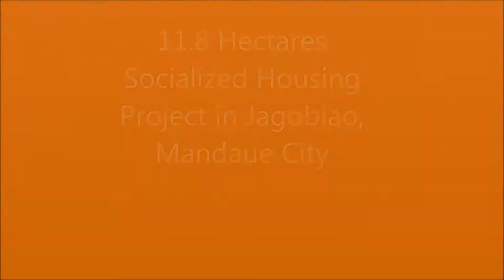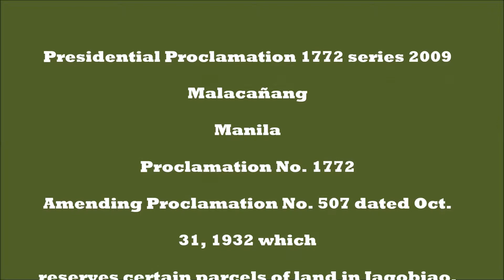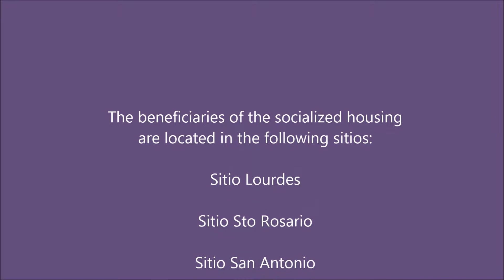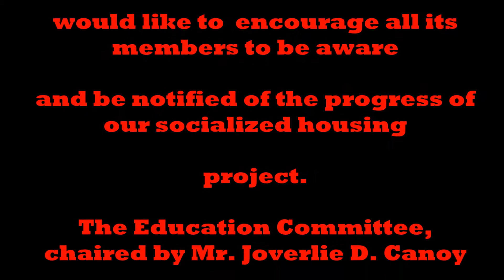Socialized Housing Project in Jagobiao, Mandaue Cebu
This video was produced by Sacred Heart Ville I Homeowners Association for the benefit of its members who are beneficiaries of a Socialized Housing Program of the Republic of the Philippines.